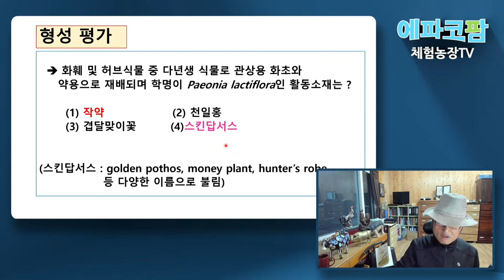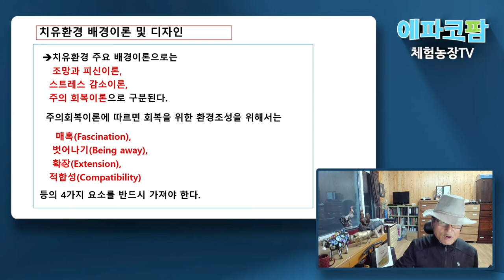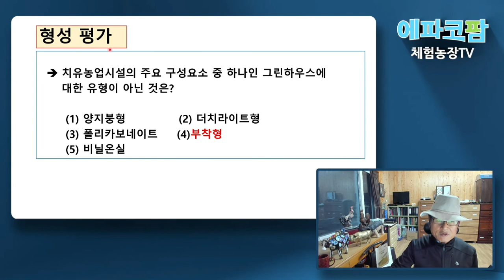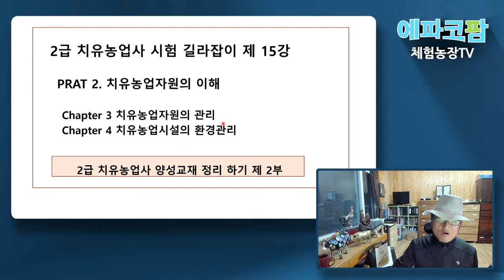2급 치유농업사 시험 길라잡이 제 15 강 (Guide for the Farmers Specialized in Agro-Healing, XV)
대한민국 최초로 실시되는 2급 치유농업사 자격시험을 위하여 농촌진흥청에서 발행한 2급 치유농업사 양성교재를 요약하여 정리한 내용입니다. 치유농업은 우리 대한민국의 미래의 농업이라고 해도 과언이 아닐 정도로 급부상하고 있는 농업이라고 합니다.
오늘은 2급 치유농업사 시험 길라잡이 제15강으로서 농촌진흥청에서 발행한 2급 치유농업사 양성교재 PART2 의 정리하기 부분의 내용입니다.